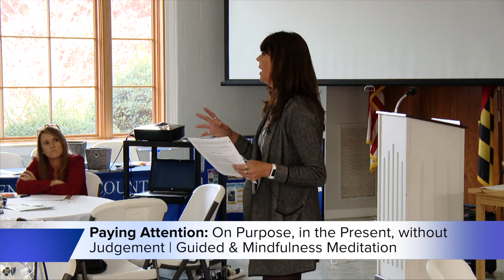Paying Attention and Guided Meditation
It's really important to make time for yourself when you're the caregiver for someone else. It takes practice to pay attention, really pay attention...to the moment. Meditation is helpful for focusing and helping you to relax. Susan Gannon, Certified Cognitive Stimulation Instructor, of the Serenity Enhancement Center, does a great job providing ideas to take help with these two subjects during her interactive presentation at the 2019 Maryland Access Point Caregiver's Conference.